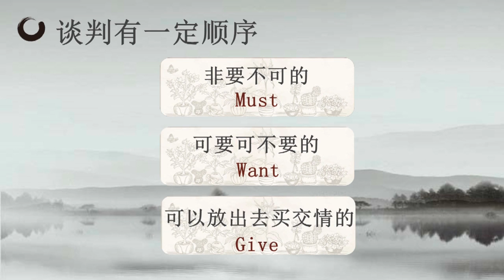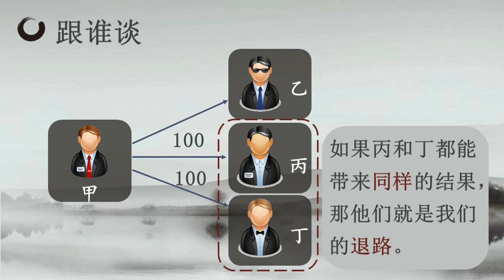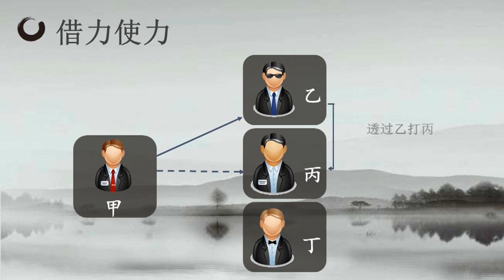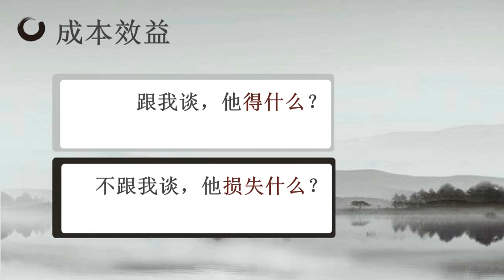決勝談判桌：第一講 談判的人與事